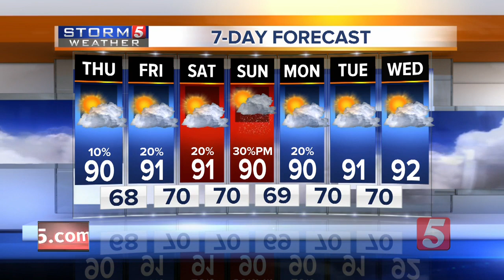NewsChannel 5 Latest Headlines | August 1, 11am